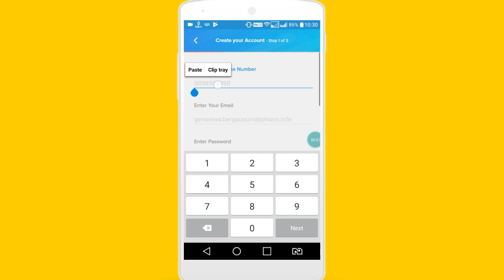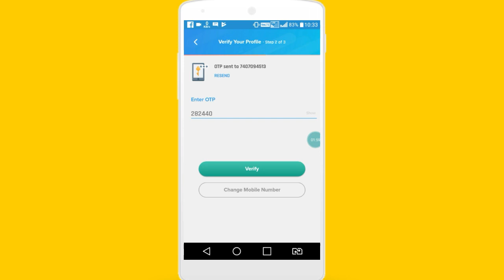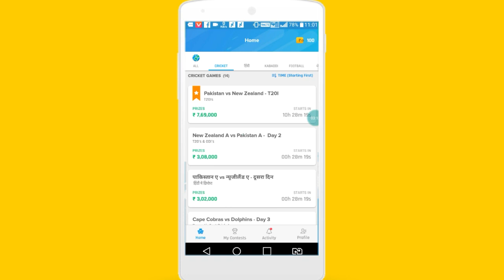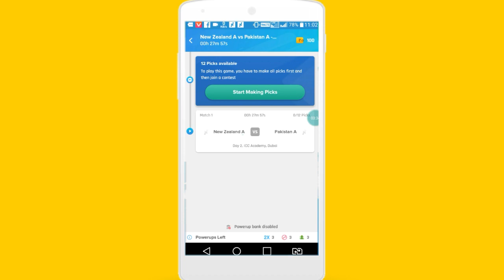Update Nostra Pro, New fantasy cricket app Easy withdraw in paytm, sign up bonus Rs 100